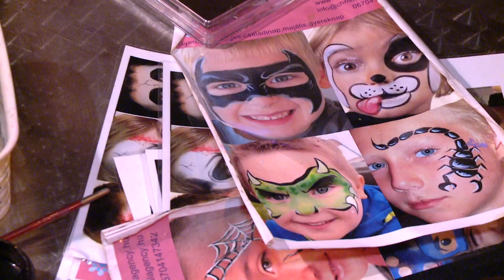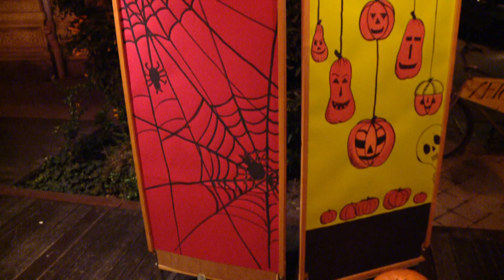9.Tv - IV. Tök- és Borfesztivál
Október 26-án a IV. Tök- és borfesztiválon csontvázak, szellemek és vérfarkasok lepték
el a Ráday utcát. Nem tehettük meg, hogy a különös jelenségnek ne járjunk utána.